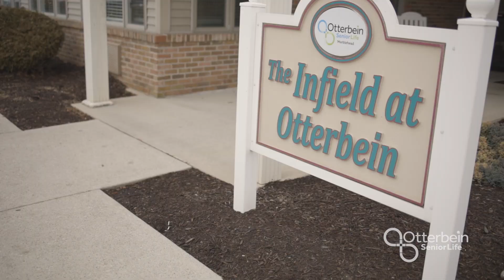Otterbein Marblehead | A Beacon Of Care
Through the years, Otterbein Marblehead has been a beacon of care and compassion. like a lighthouse near the shore, we are always here for you, taking great care and guiding those who request it to options that bring warmth, safety, and peace.